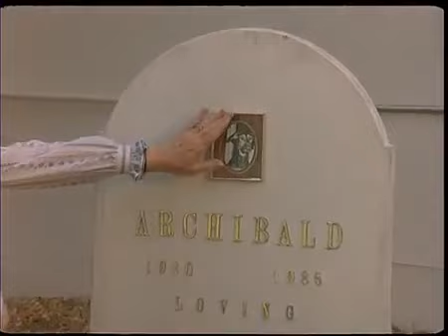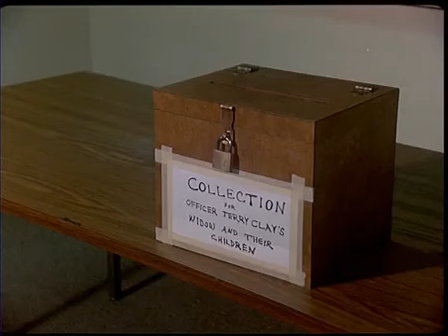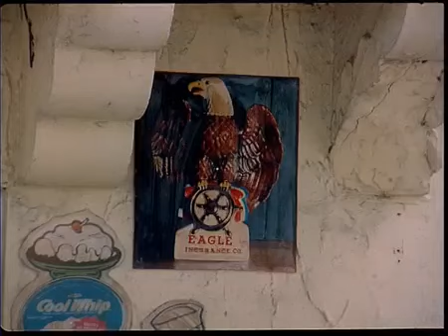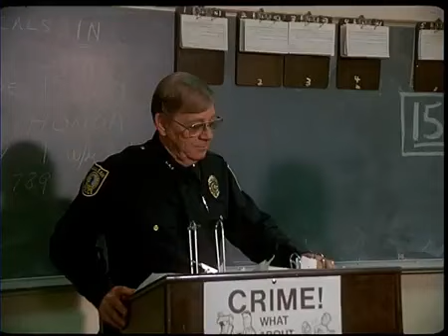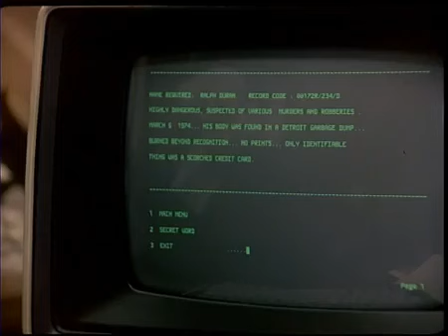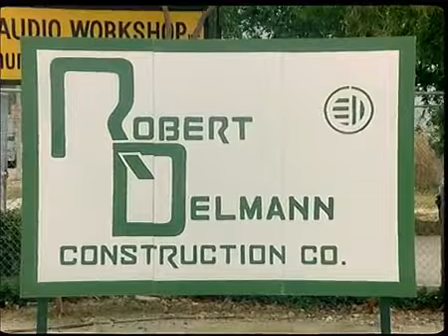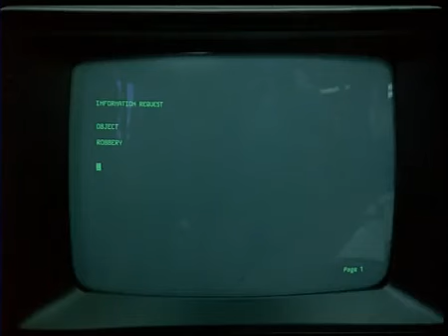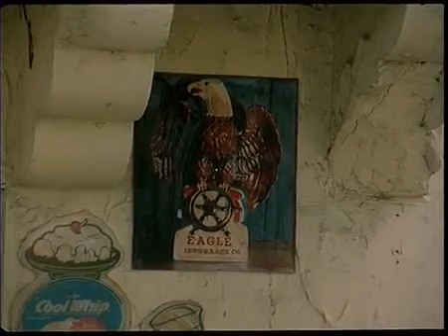Dos superpolicías en miami -completa en Castellano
Bud Spencer y Terence Hill